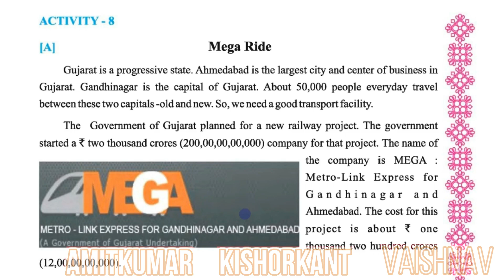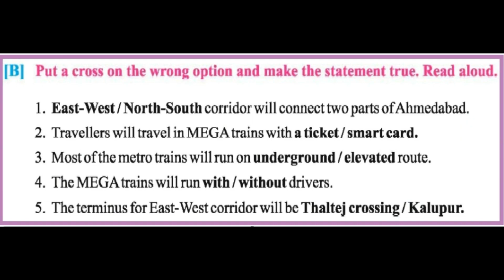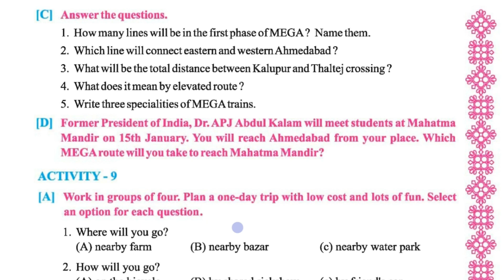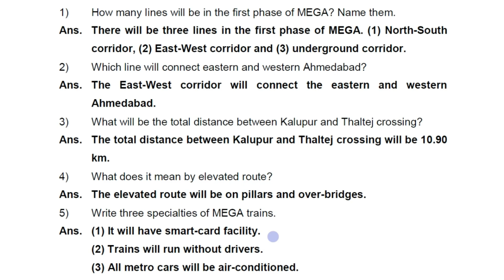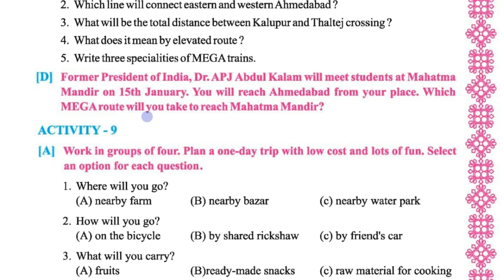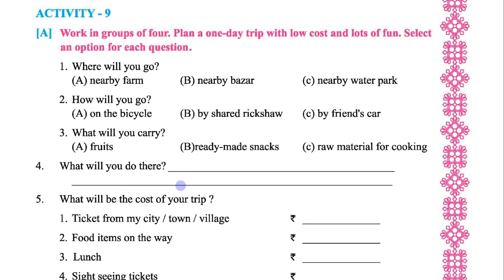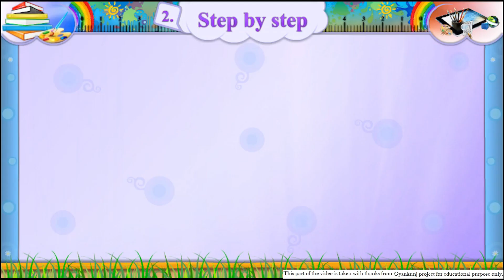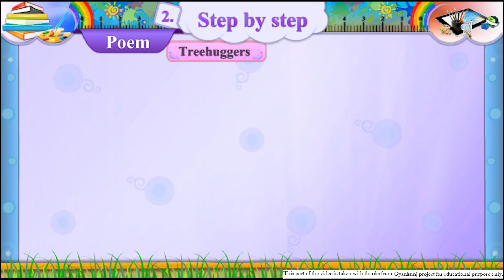STD 7 ENG SEM2 U2 PART 4